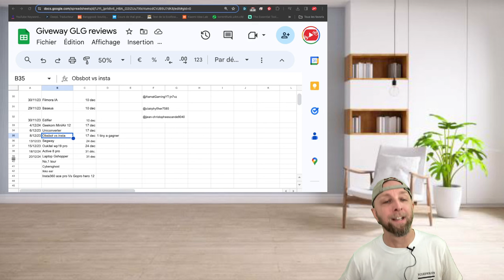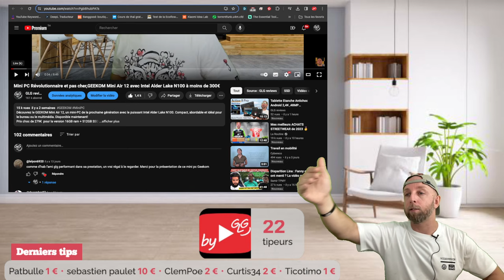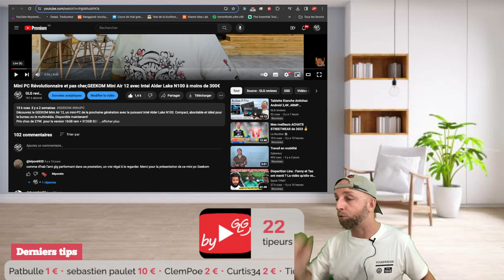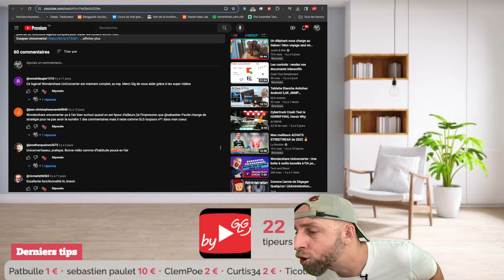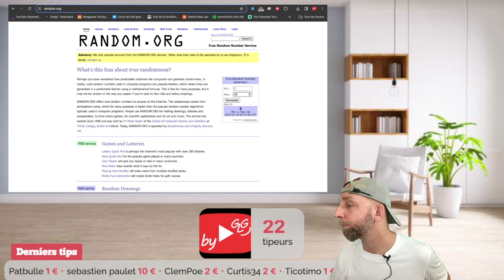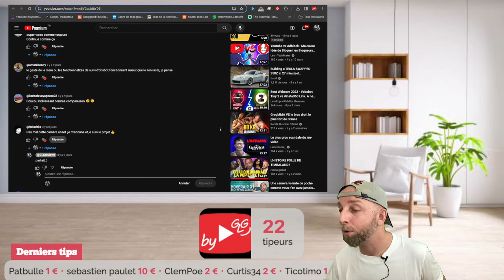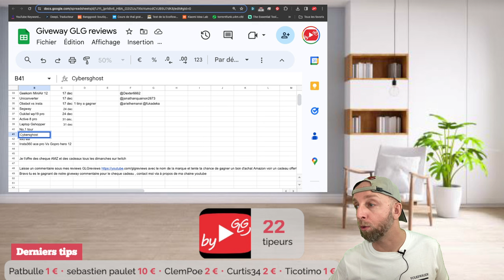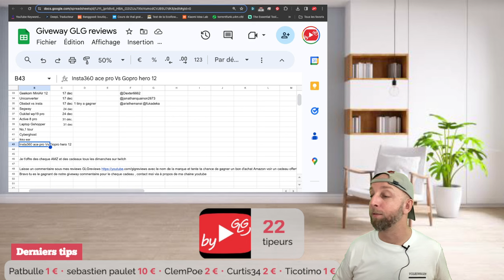PK les marques ne veulent plus que je visite leurs usines suite à ma video et Giveway du dimanche 17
Pourquoi les marques ne veulent plus que je visite leurs usines suite à ma video et Giveway du dimanche 17

00:01 Intro et Bonchour
01:55 Giveway du dimanche
13:13 Vignette putaclic avec IA
13:20 Pourquoi les marques ne veulent plus que je visite leurs usines
21:45 il reste un espoir et des compagnies

By GLG